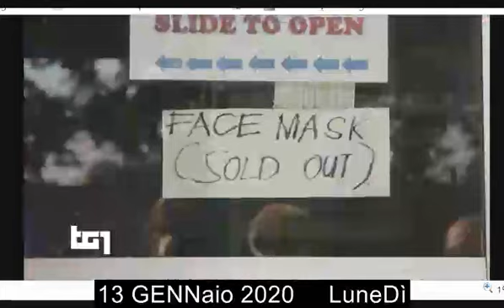Filippine, TG1 13 01 2020 - eruzione del vulcano Taal, mezzo milione di evacuati